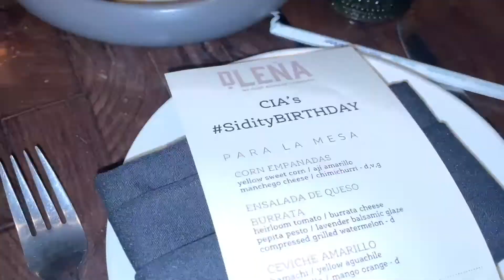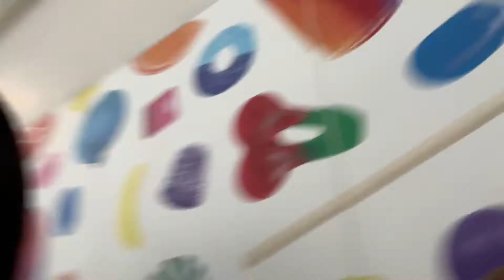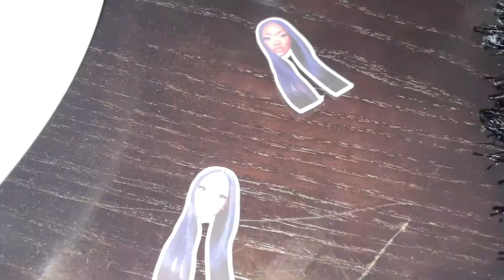Flight Attendant Vlog | How Flight Attendants Live Life | & MORE!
Hey Naomi Gang! In this vlog I'm going to be attending two birthdays! I had a 2 day trip for work. I also had to go to Orlando for a day. The weather was great! Work hard and play hard vibes in this video!